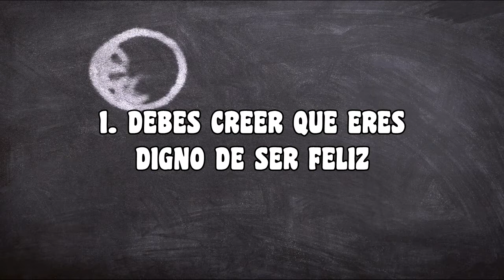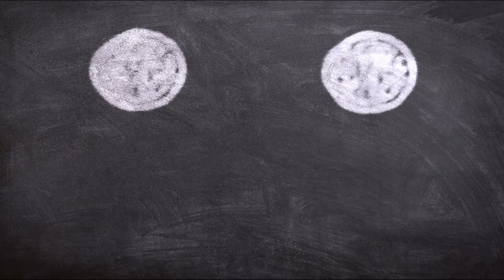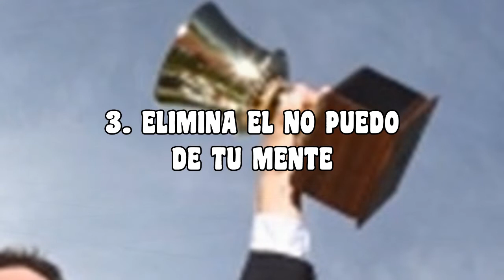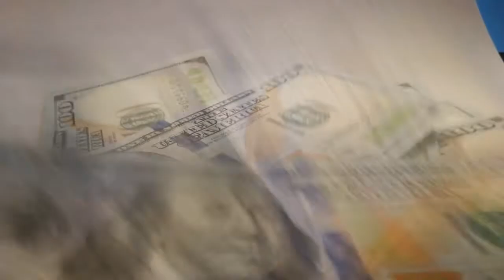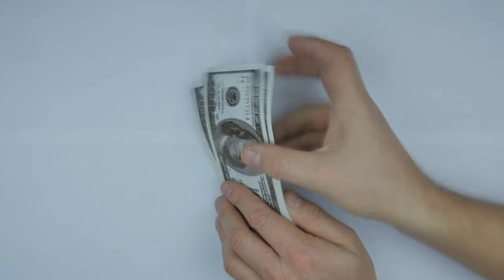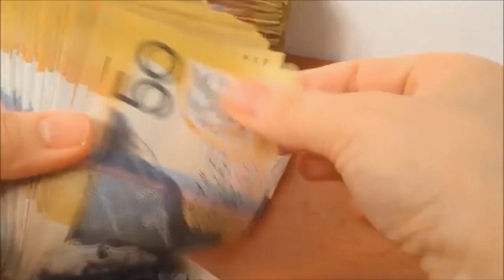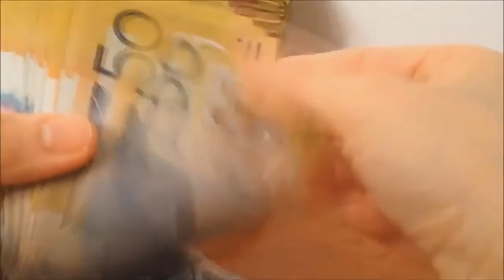Cómo ATRAER RIQUEZA Instantáneamente en 7 Simples Pasos | El 6 y 7 Te Ayudaran Mucho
ISRC: USUAN1200061